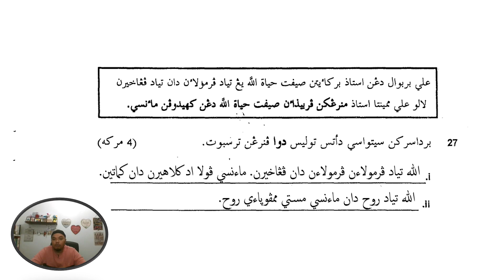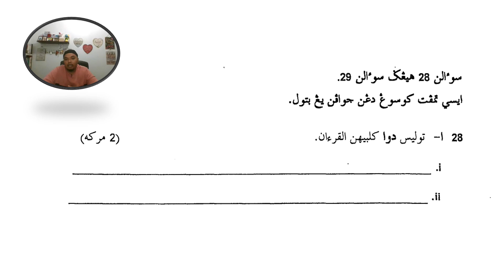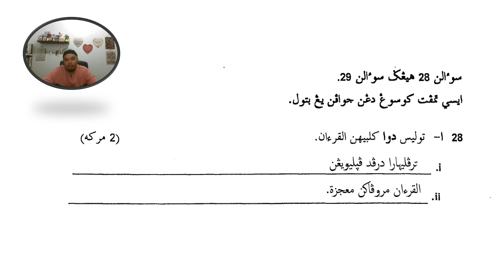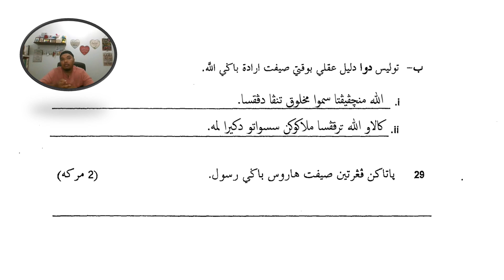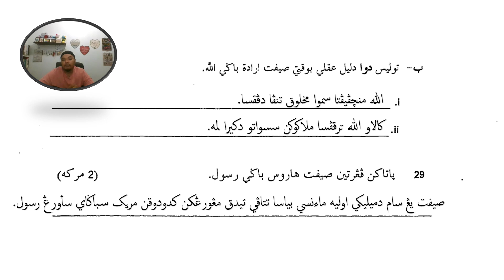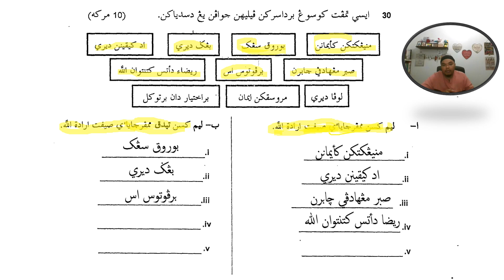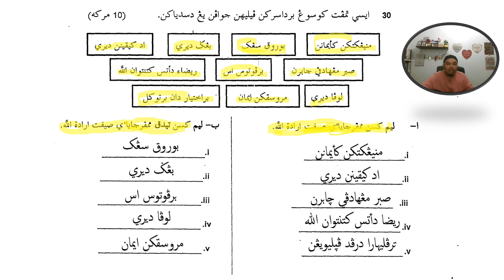BINCANG SOALAN UPKK | SUBJEK AQIDAH | PART 3 SIRI 9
wallahu a'lam,..